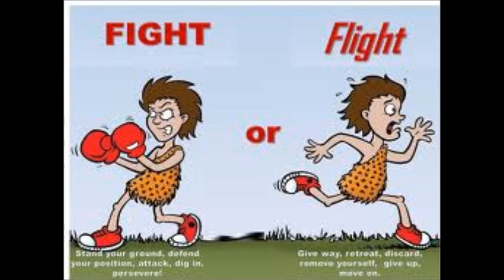Oaski Whoaski - Fight or Run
oaski